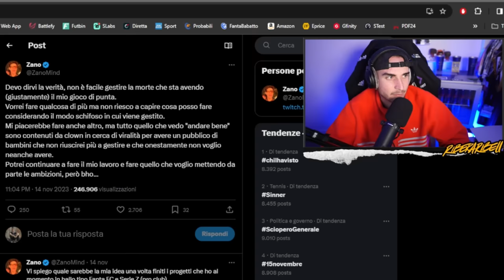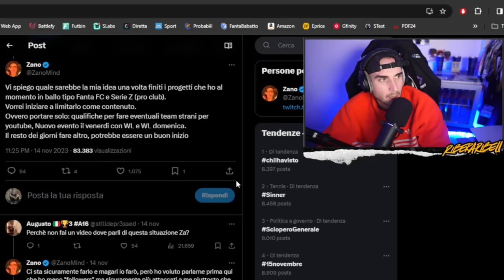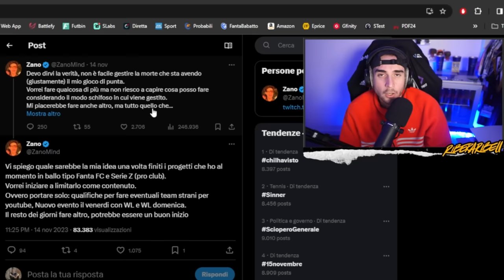FC24 E' UN GIOCO GIA' FINITO?!